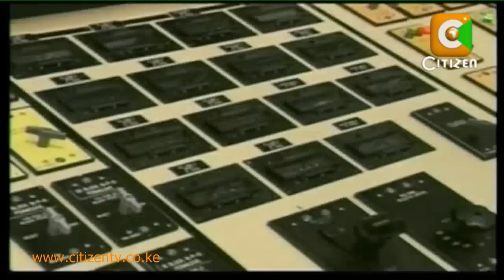Kenya's Nuclear Energy Project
The government is forging ahead with plans to set up a 1,000 - megawatt nuclear power plant to meet the rising demand for electricity in the country. To be constructed at an estimated cost of 290 billion shillings, the plant is part of multi-faceted efforts by the government and private sector to match national energy demand, projected at 15,000 megawatts in the next 15 years.  Plans are already underway to train the skilled manpower that will be required to manage the nuclear plants, once they are operational.